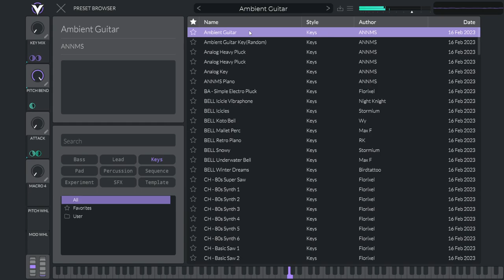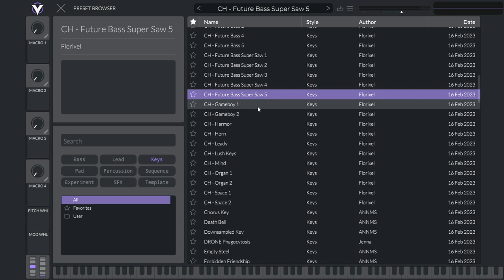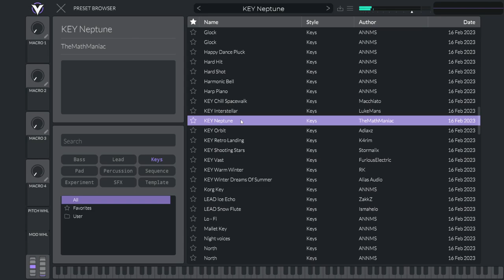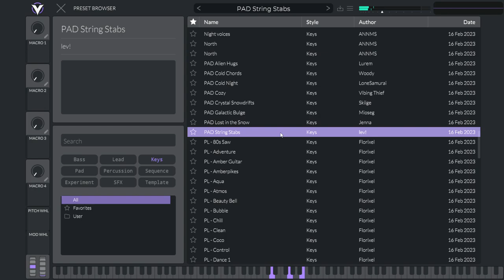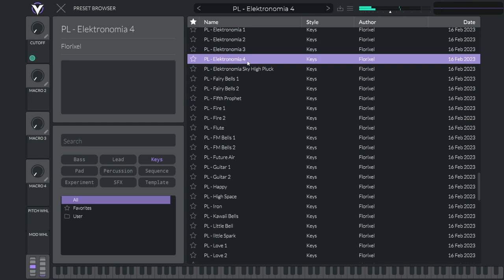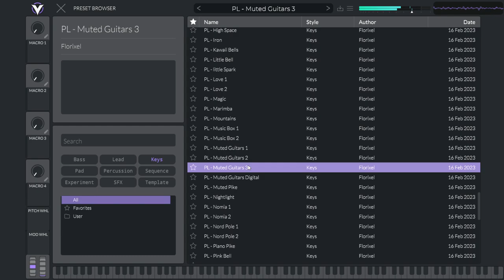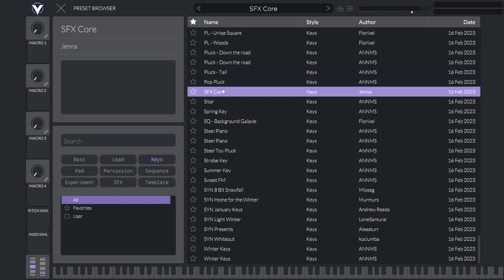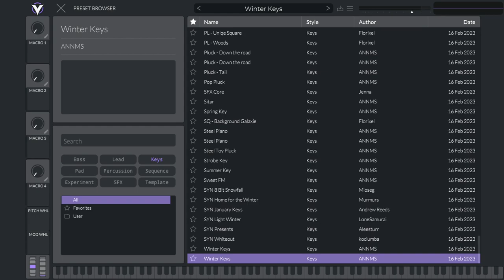Vital Synth Keys Sounds - Free Virtual Instrument VSTi Demonstration